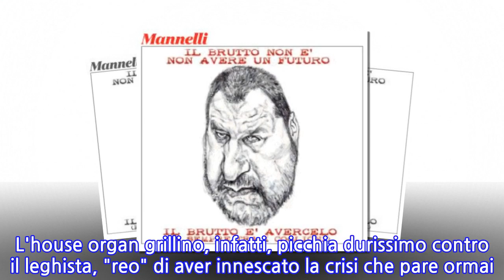"Brutto, sempre tra i cog***" Altra nefandezza del "Fatto" contro Salvini: vignetta...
Alle nefandezze contro Matteo Salvini, Il Fatto Quotidiano di Marco Travaglio ci ha abituato da tempo. L'house organ grillino, infatti, picchia durissimo contro il leghista, "reo" di aver innescato la crisi che pare ormai irreversibile dei pentastellati tanto cari al direttore-capo ultrà. E anche nell'edizione di domenica 10 novembre Il Fatto non si smentisce. E anzi, stupisce per l'asprezza dei toni usati contro l'ex ministro dell'Interno. L'attacco piove nella vignetta pubblicata in prima pagina e firmata da Mannelli. Nel disegno si vede il faccione di un Salvini orribile, più simile a un mostro deforme che a un essere umano. E a corredo del disegno, il commento: "Il brutto non è non avere un futuro. Il brutto è avercelo (e sempre tra i cogl***)". Cala il sipario, ma Travaglio continua a non darsi pace...